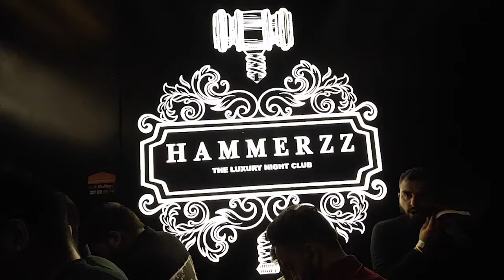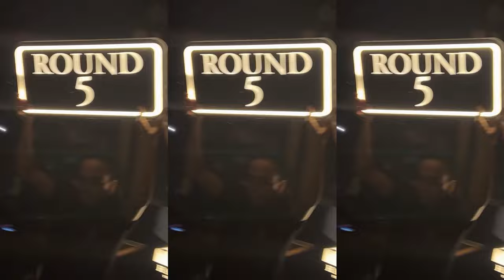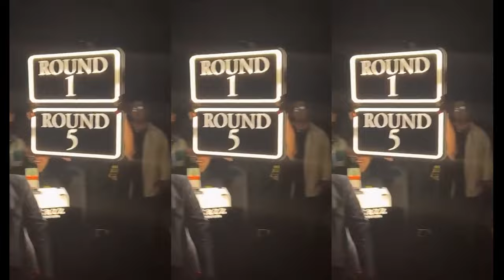#26 | We spent 2 lakh in 5 hours | 31th Party | Hammerzz | Goa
I hope aapko yeh vlog pasand aaye so please Like  Share  Comment karna mat bhulna aur abhi thakke channel ko subscribe nahi kiya toh jaldi se subscribe karo channel ( rothik vlogs )

hey guys i wanna tell you something that i lost my harddisk and usme goa jane ke badhke pure videos the soo isliye direct 31th ka video upload kiya hu if mujhe harddisk mil jati hai meri soo iske badhme main mere vlog continue karuga so enoy this vlog and comment mein jarur batana party kaise rahin...